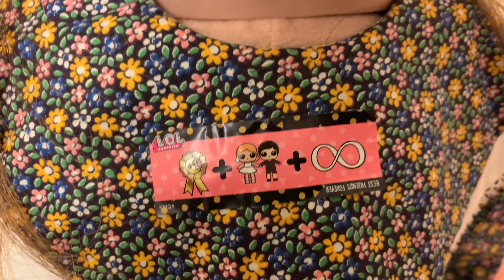Little Mary Charlotte and Ayla get LOL Surprise Supreme BFF dolls!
Baby Ayla and Little Mary Charlotte got some L.O.L. Surprise dolls. They were Amazon exclusive supreme bff dolls! We unboxed them...or unballed them. How is it unboxing if there is no box? Rowan and Ivan helped. Reborn dolls are meant for adult collectors and are not toys!

other songs- Pisco Sour, Kawaii